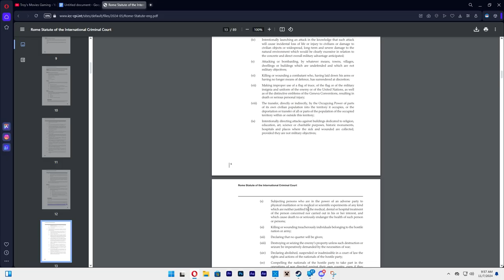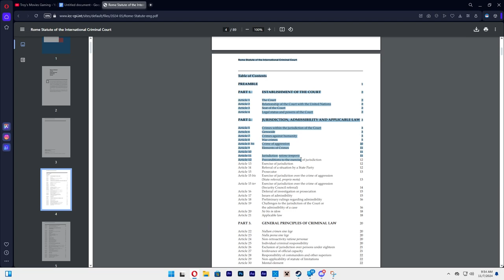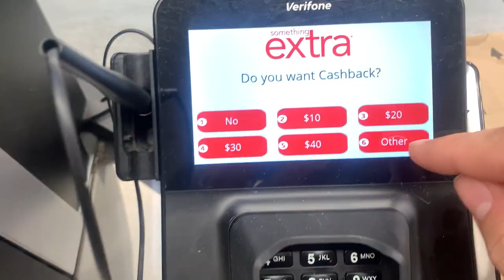I Technically Committed War Crimes Against My Friend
In this video, I'll be using a loophole in international law to technically commit the dumbest war crime ever.

0:00 Overview
0:22 The Loophole
1:23 Setup & Travel
3:12 The Deed
3:57 Day in the Life of a Technical War Criminal (FUNNY)